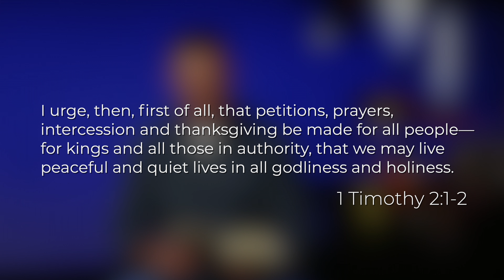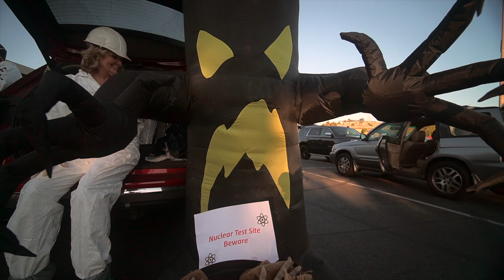Weekly eNews - October 13, 2023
FALL BEAUTIFICATION DAY: SATURDAY, OCT. 21
We're giving back locally with our Fall Beautification Day on October 21st. We're partnering with CityTeam’s Heritage Home to remodel a bedroom for mothers and babies in need. Volunteer to paint, clean, or do yard work and be a part of this wonderful initiative by clicking

TRUNK-OR-TREAT: SUNDAY, OCT. 29 | 5 - 7:30 PM
You can provide candy, decorate and bring your car, run a game booth, or supervise a craft table or food table!

BAPTISM SUNDAY: NOVEMBER 5
We would love to schedule your baptism for November.